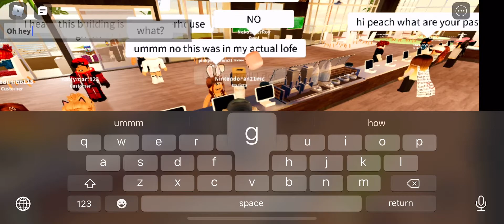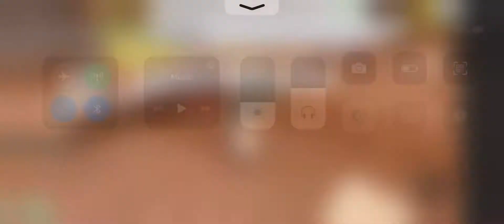Caught a hacker in a cafe game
I just hopped on cause I was bored and saw a hacker lol